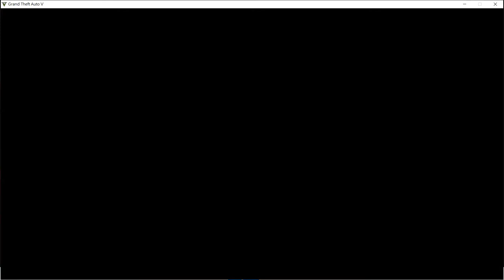賭場任務 兌現離場(貝克女士)